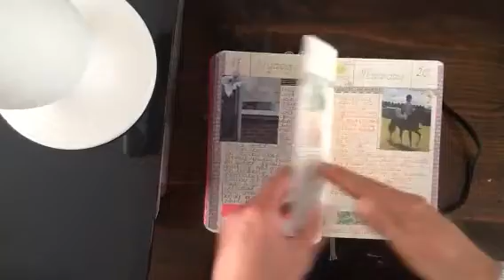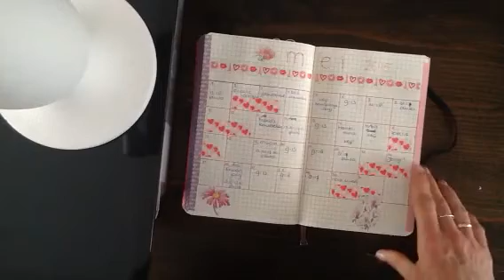Fauxbonichi Flip april 2015